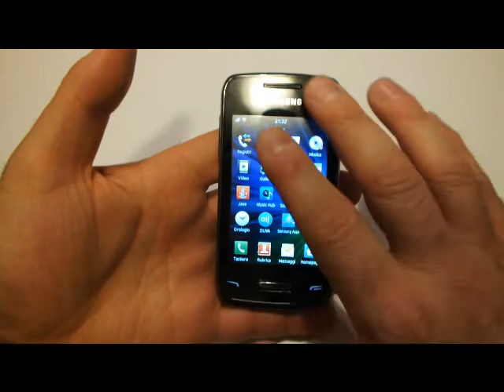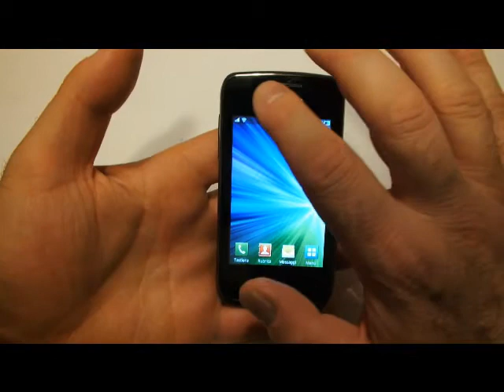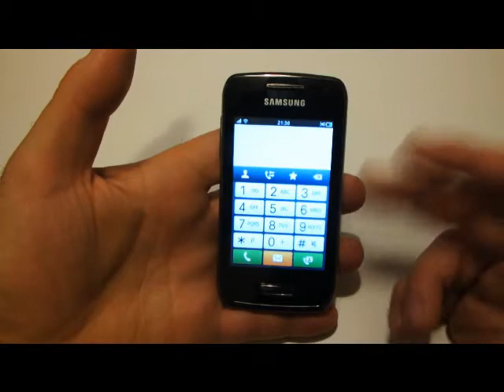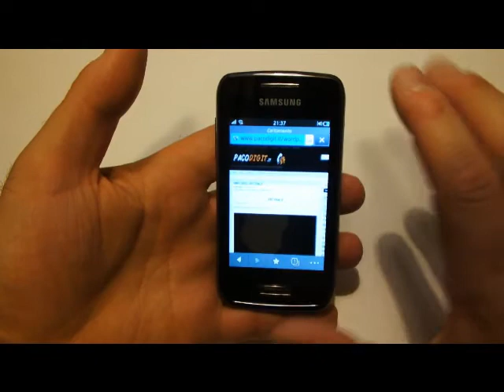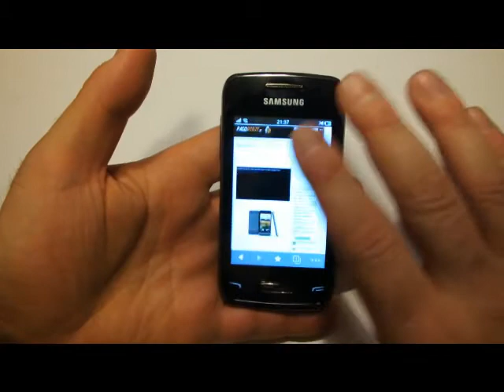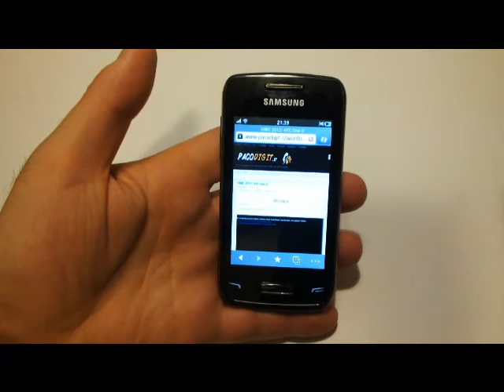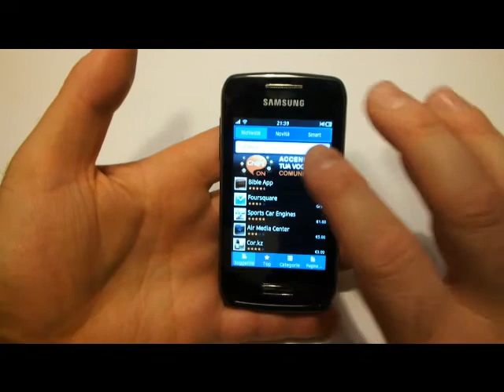Samsung Galaxy Wave Y: videoprova